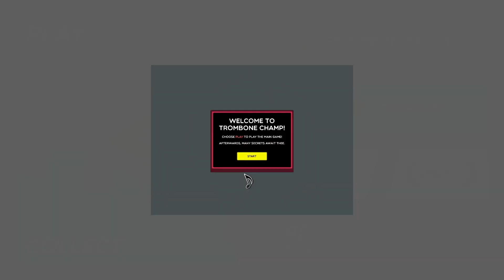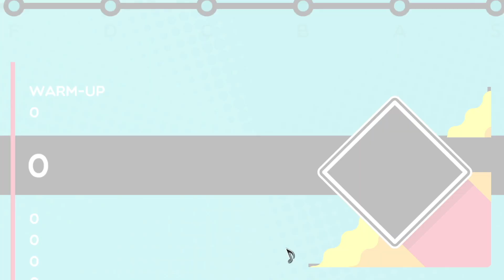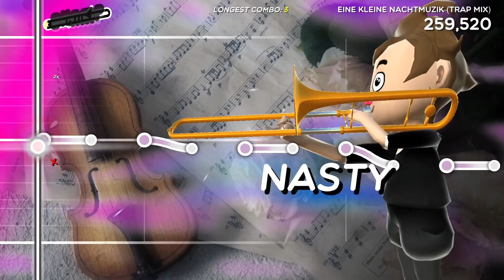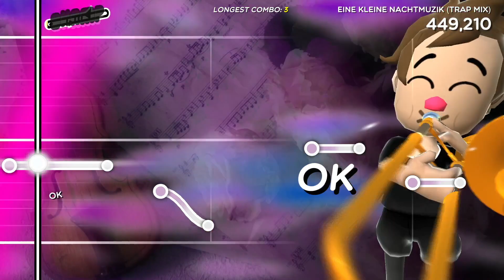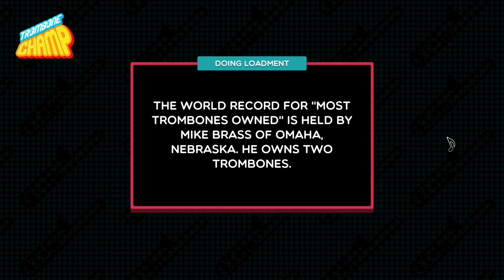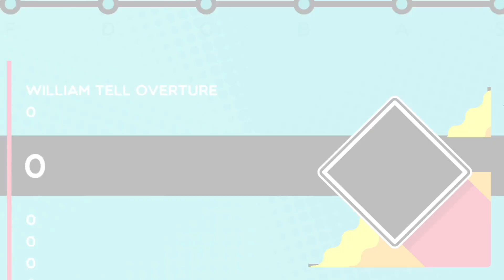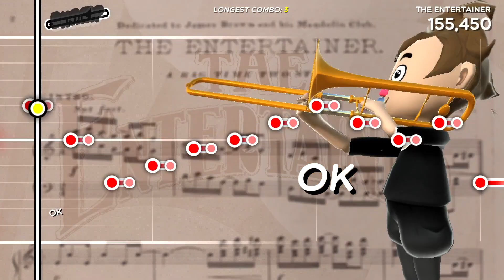【TROMBONE CHAMP】コレが俺の完璧なトロンボーン演奏だぁ！！！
トライアングルなら得意です

どうも、Nyankorasuと申します。
たまに生配信などをしています。